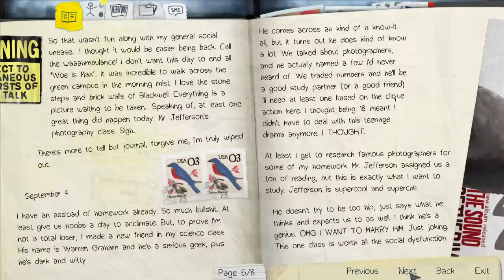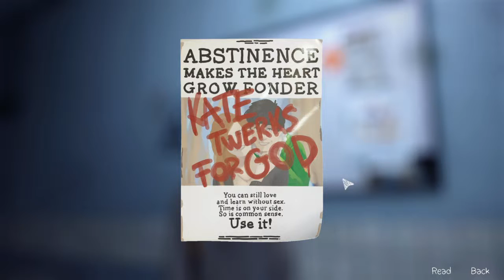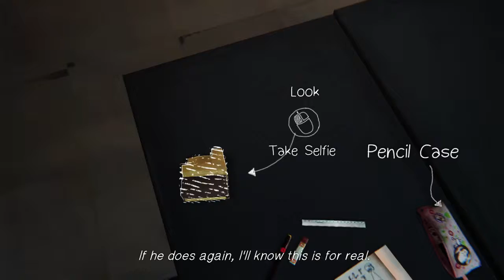Life is Strange Episode 1: My BFF Vicky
In this long teased inaugural episode of Life is Strange, Dustin steps into the shoes of a time-traveling photographically gifted high schooler as she discovers that she is a time traveling photographically gifted high schooler. Josh, Couch, and Eddie commentate all the while.

Be sure to subscrizzle for more of this shizzle